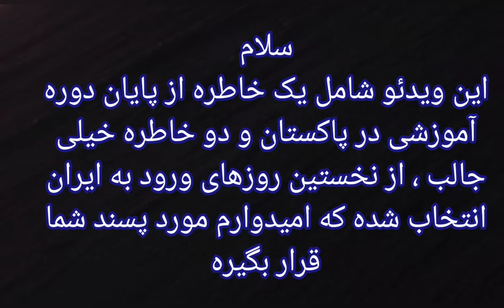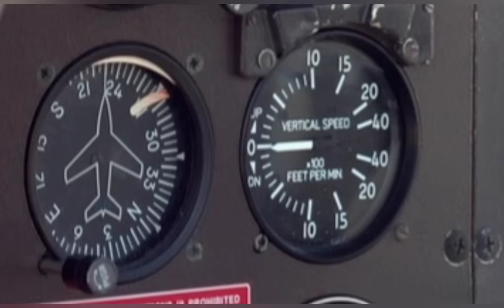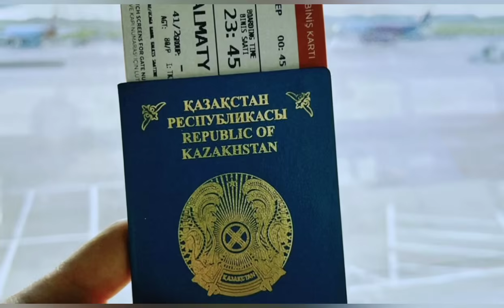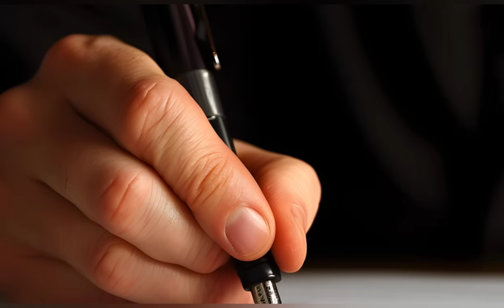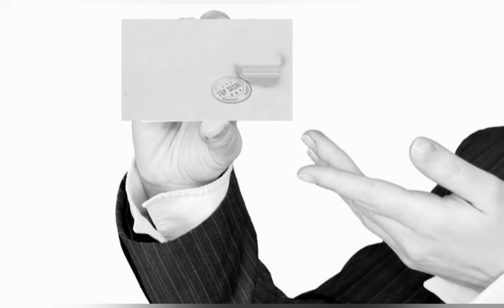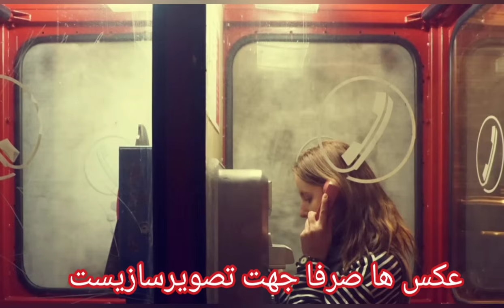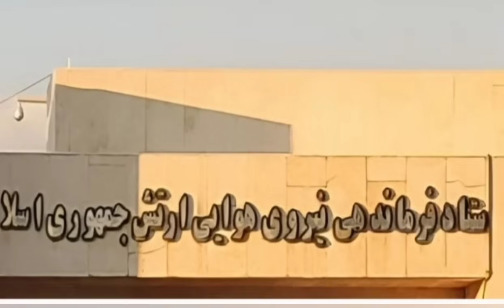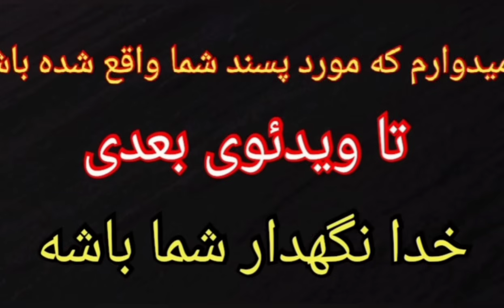شیطنت ها و خاطرات جالب خلبان عتیقه چی 3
سلام
با قسمت سوم شیطنت ها و خاطرات آموزشی خلبان عتیقه چی در خدمتتون هستم
شما میتونید لینک قسمت یک و دو رو در زیر ببینید